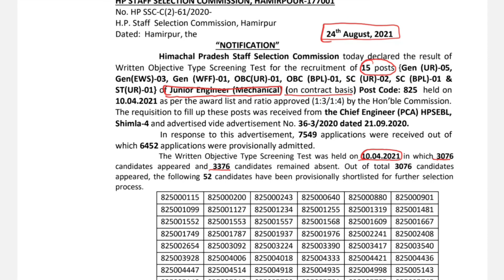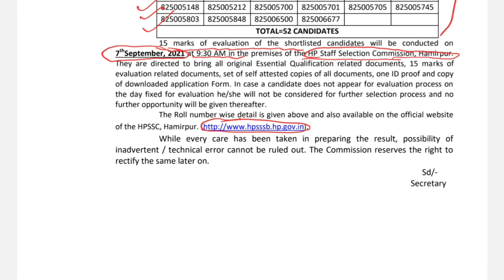Result out ....... check it